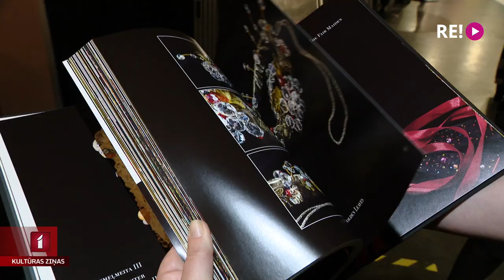“Koronetes” mūzikas namā “Daile”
Mūzikas namā “Daile” pirmizrādi piedzīvojis trīs gadus lolots projekts – muzikālais stāsts-ekspozīcija ar četru komponistu jaundarbu pirmatskaņojumiem Latvijas Radio kora dziedājumā.  Noras Ikstenas tekstos sastopam aktrisi Gunu Zariņu - uz skatuves viņa ir viena no Latvijas Radio kora balsīm.